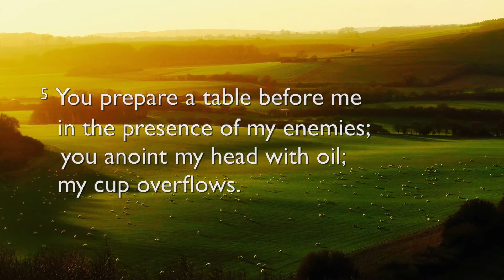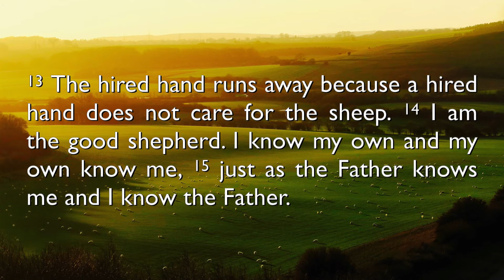Weekly Devotional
for the week of April 25th - May 1st, 2021

Psalm 23 and John 10:11-18 (NRSV)

Stock photo and music from pixabay.com